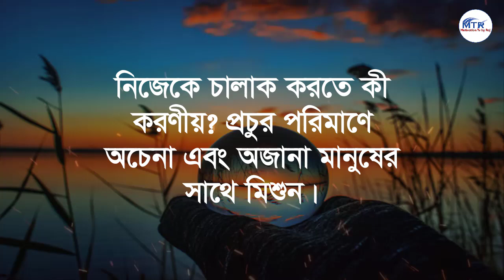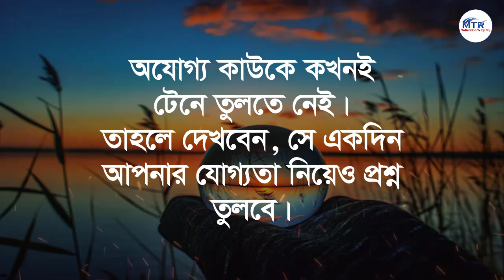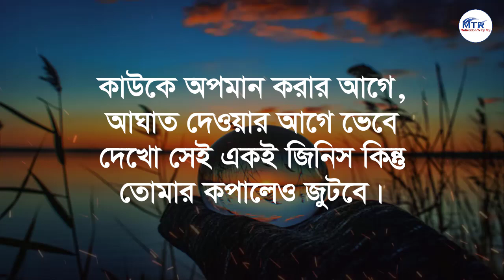Best Motivational Speech in Bangla | Heart Touching Ukti | motivational Speech 2024 | sohoj jibon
আপন জন শত্রুতা করলে কি করবেন | BEST POWERFUL MOTIVATIONAL VIDEO EVER in Bangla by Nagar Bioscope
Best powerful motivational video in bangla | আপন জন শত্রুতা করলে কি করবেন | nagar bioscope motivation
Heart Touching Powerful Motivational Quotes in Bangla | Inspirational Speech | Motivational Video
Heart Touching Motivational Quotes in Bangla | Inspirational Speech | Emotional Bani
পরীক্ষায় তুমিও ছক্কা হাঁকাবে! 🔥 | BEST MOTIVATIONAL VIDEO FOR STUDENTS in Bangla by Nagar Bioscope
সময় এসেছে নিখোঁজ হওয়ার! 🔥 | BEST POWERFUL MOTIVATIONAL VIDEO EVER in Bangla by Nagar Bioscope
নিজের আত্মবিশ্বাস বাড়িয়ে তুলুন ! 5 Secrets of Dark Confidence that Separate Winners from Losers
নিজের মনকে নিয়ন্ত্রণ করতে শিখুন ! How to Control Your Mind and Master Your Emotions 2024
কারো কাছে কিছু পাওয়ার আশা করবেন না - Bangla Motivational Video - Motiversity Bangla

যার কথা ভাবেন সে আপনাকে ভালোবাসে কিনা? Best Motivational Speech in Bangla | Inspirational Speech

ভরসা তাকেই করাে যে তােমার এই তিনট জিনিস বুঝবে জীবনে যদি অনেক আগে যেতে চান

Girls Fall in Love After Seeing Things in Boys!
Heart Touching Truth About Boys That Girls Don't Know!
What Makes Girls Fall in Love with Boys at First Sight?
Girls Can't Resist These 2 Things in Boys!
I Discovered the SECRET to Understanding Girl's Anger issues
motivation tv by raj
shuvoraj
Heart Touching Motivational quotes
Bangla quotes
sohoj jibon
sad Bangla Video and inspirational quotes
Motiversity Bangla
alor poth